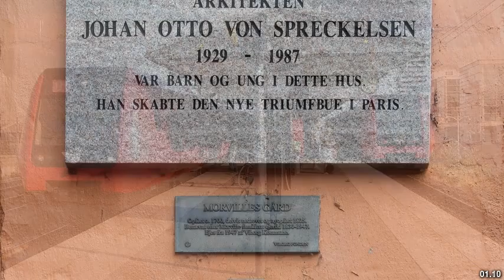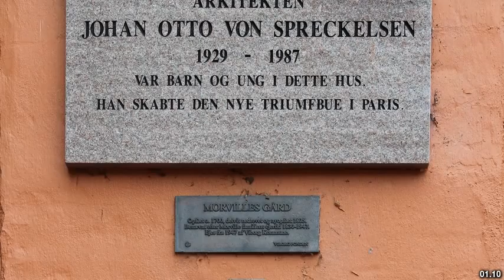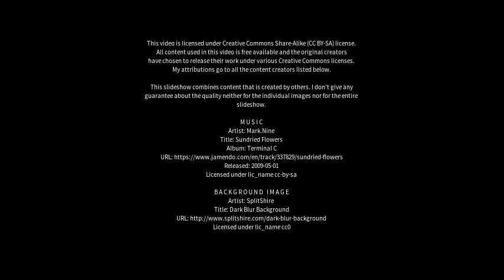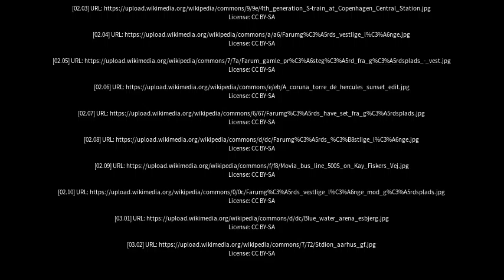Best places to visit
Best places to visit - Farum (Denmark) Best places to visit - Slideshows from all over the world - City trips, nature pictures, etc.